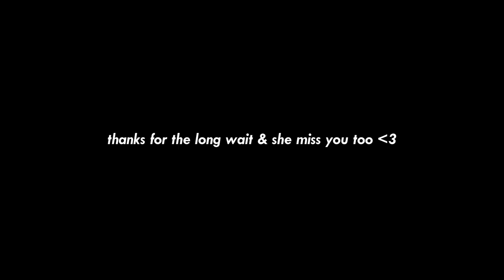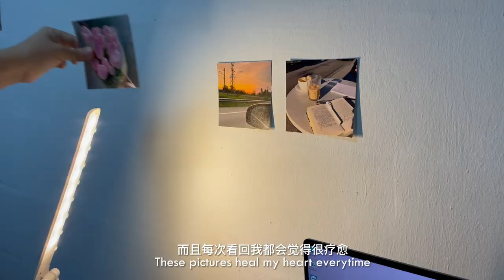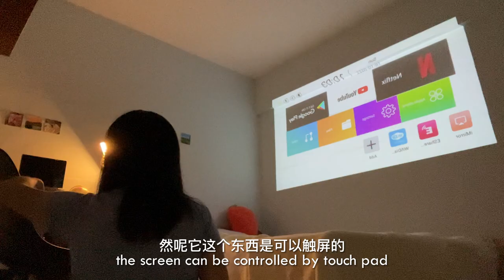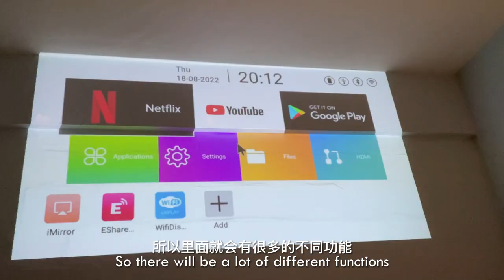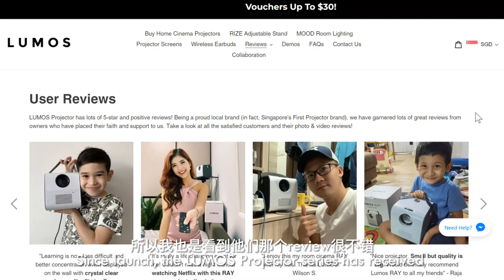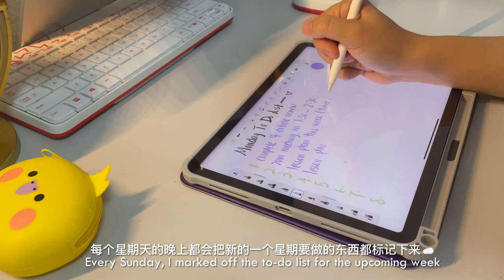New chapter☀️room tour, rent a room in Singapore, living alone, ft.LUMOS NANO Projector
🌟Hi jubilee here, remember to watch in*1080p*

房间是租的，生活是自己的。

Daystar- The inner sea
Daystar - A Trip to the sky
Daystar - Smile